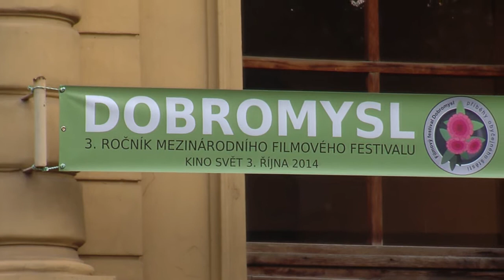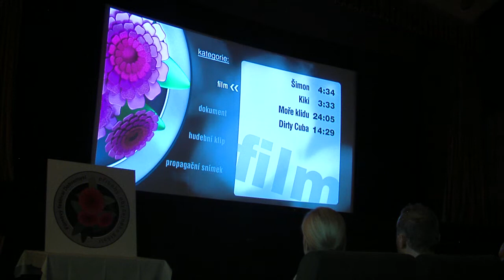Filmový festival Dobromysl - Patrik Božanić Ulrich